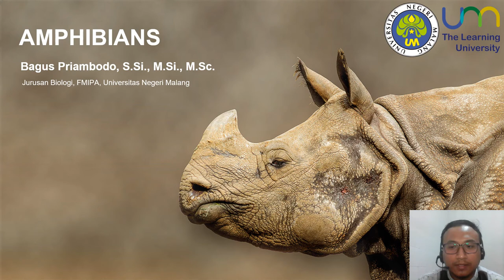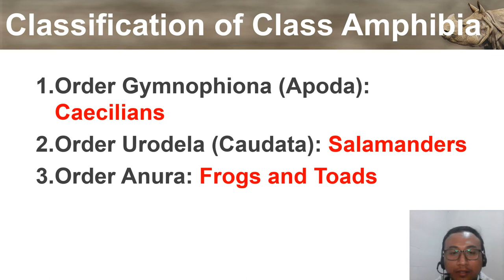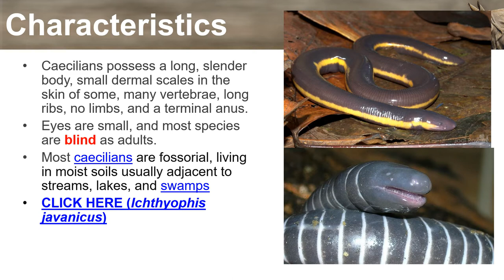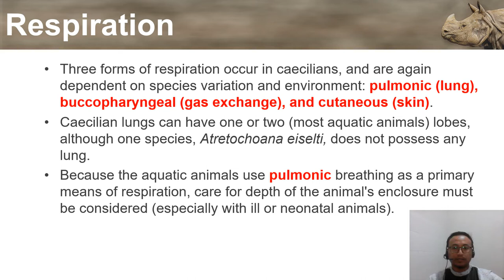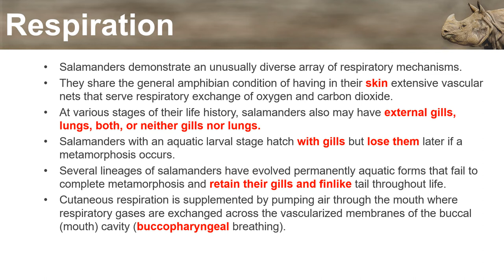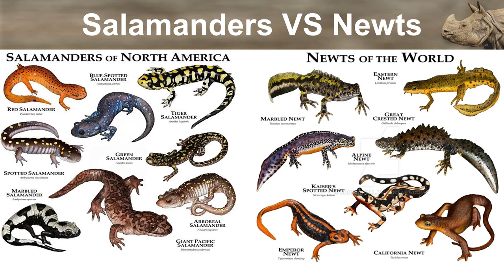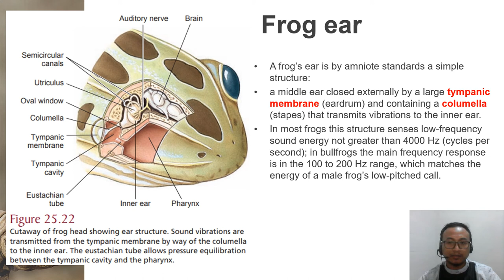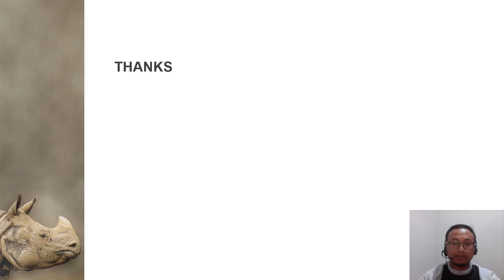Matakuliah Keanekaragaman Hewan - KELAS AMPHIBIANS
Vertebrate - Chordate - Kelas Amphibians
Jurusan Biologi, FMIPA Universitas Negeri Malang